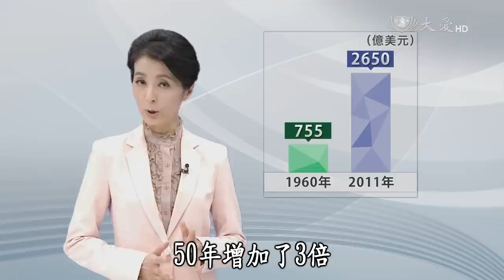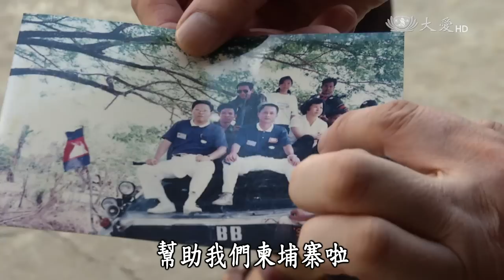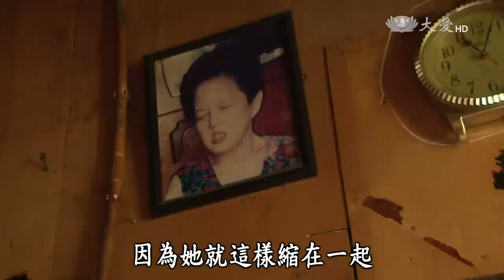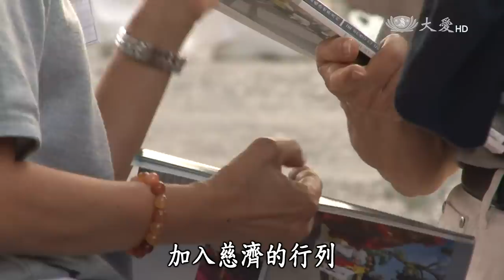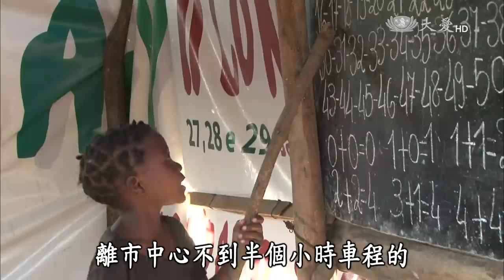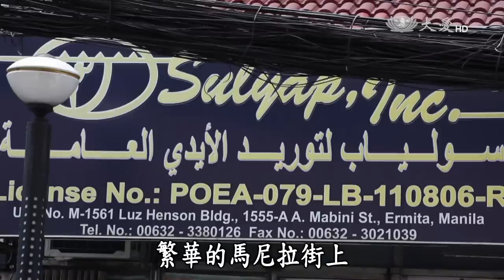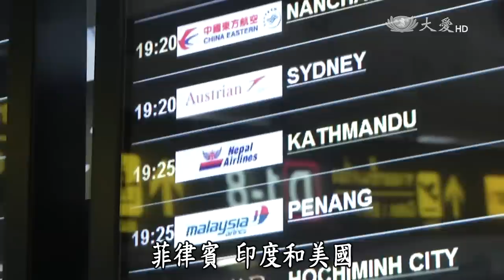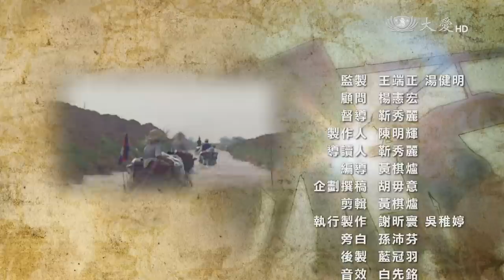【大愛全紀錄】20151011 - 志工力日不落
近年來因為極端氣候，據聯合國統計，一九六○年代，每年全球天災損失七百五十五億美元；二○一一年逼近二千六百五十億，五十年增加了三倍，其中七成都發生在亞洲。十六年前的九二一大地震，三十八支來自二十一個國家的救難隊伍馳援臺灣，國人也全面動員。慈濟志工首次全體出動，分別趕往最近的災區，分工負責，這是慈濟志業的關鍵一年，志工人數快速成長，善的力量灑向全球……今年，尼泊爾強震，慈濟志工很快的從馬來西亞、新加坡、臺灣、印尼、美國分頭趕到，跑在國際救援組織的前頭。這樣有組織、有規模的動員力究竟怎麼來的？在氣候異常的未來，國際志工力恐怕扮演更吃重的角色；從一次次的經驗中，我們學習該怎麼做。

一臺首播：10/11(日) 22:00
　　重播：10/17(六) 14:25
二臺首播：10/10(六) 20:00